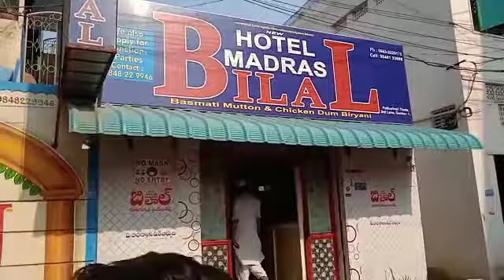My 💕 guntur hotel